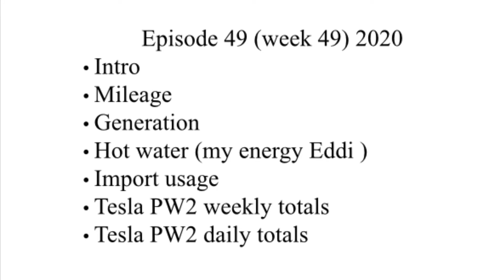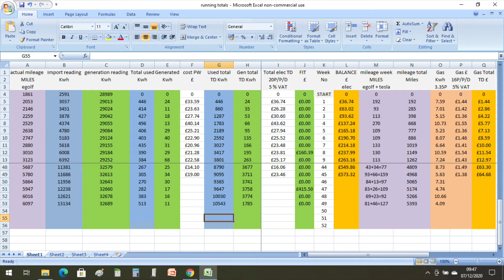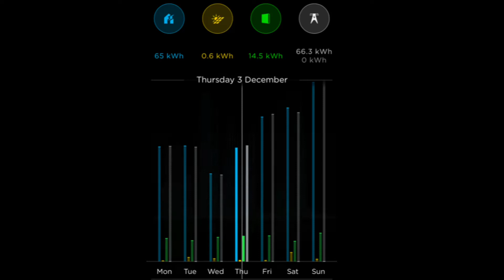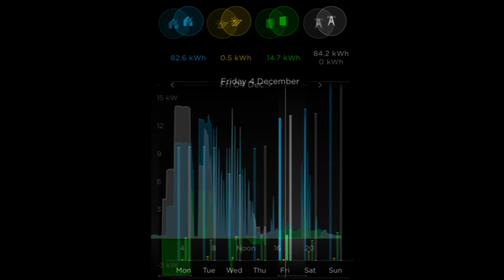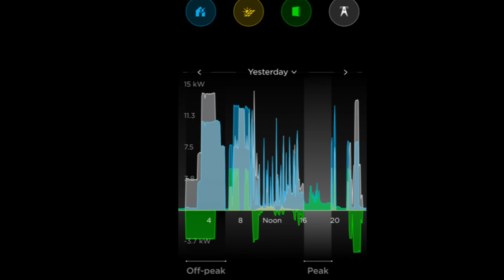Week 49 Usage, most expensive week from octopus agile and thank you for the powerwall 2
charged the cars as little as possible this week

Setup
4KwP solar array with a SMA 3000TL (3KW) inverter
Tesla powerwall 2 with gateway 2 (backup)
VW Egolf 38Kwh
12kw electric boiler & x2 3kw heating elements for water
My energi Eddi
Octopus Agile Tariff
ohme smart charge cable linked to the agile tariff.

other solar stats below from around the UK